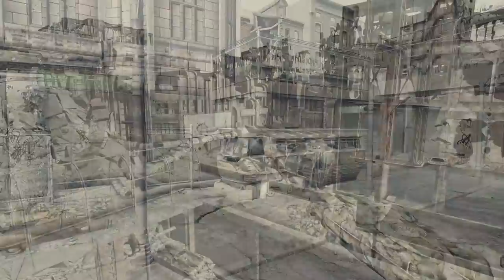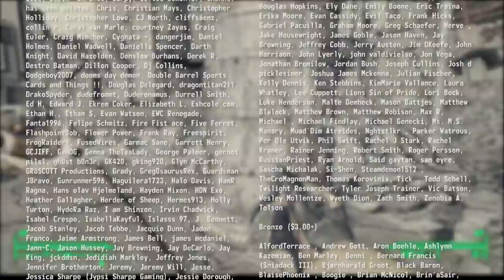Fallout 3 Metro 7: Dupont Circle & Metro Junction